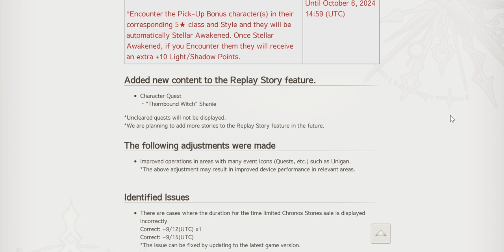[Another Eden STEAM] Lingli (Another Style) update is tomorrow!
but I sure am not pulling and not uploading, I'm saving up for the upcoming Myth.